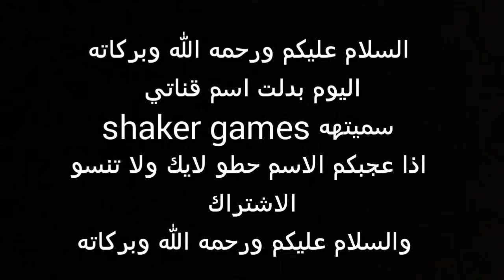شباب بدلت اسم قناتي شوفو المقطع